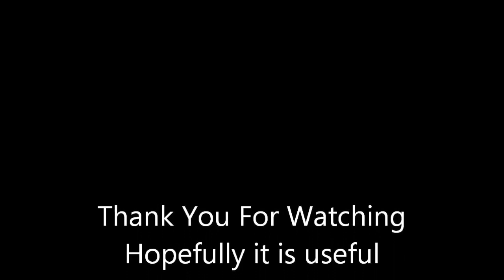Led Zeppelin Stairway To Heaven Guitar Lesson Intro Tab Tutorial Guitar Lessons for Beginners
Led Zeppelin Stairway To Heaven Guitar Lesson Intro Tab Tutorial (Slow Tempo) Guitar Lessons for Beginners. How to Play Stairway To Heaven on Guitar.